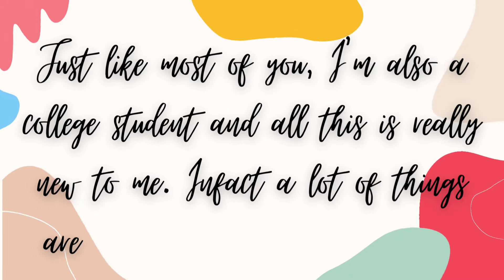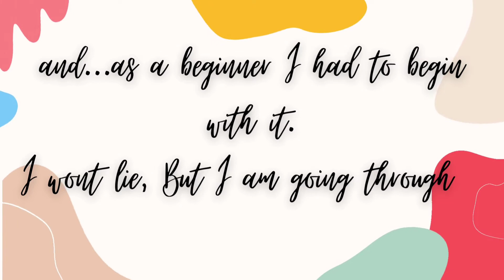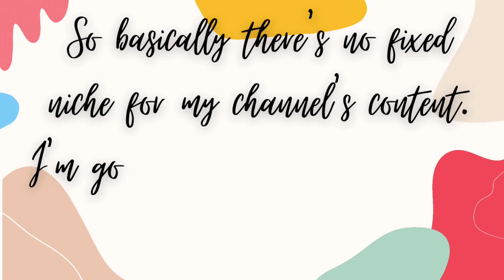MY FIRST YOUTUBE VIDEO😍| Finally it is happening| Sooo excited and Nervous| itsmyrukout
Welcome guysss to my very first Youtube video...Thank you so much for stopping by...Really glad to have you here...Your love and support means a lot❤️